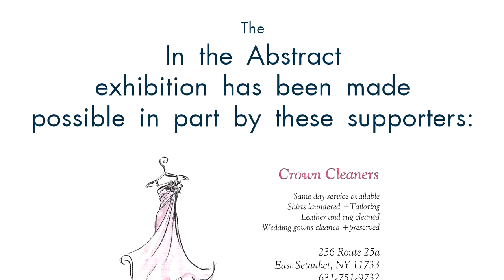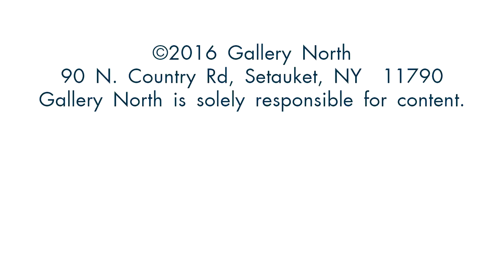In the Abstract art exhibition at Gallery North in Setauket, New York.